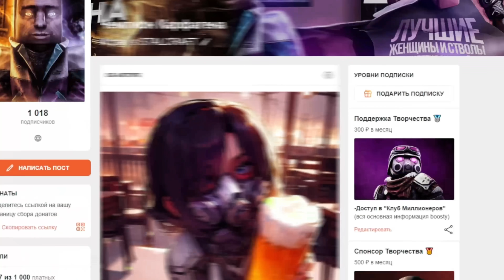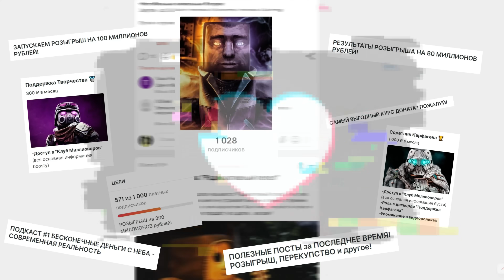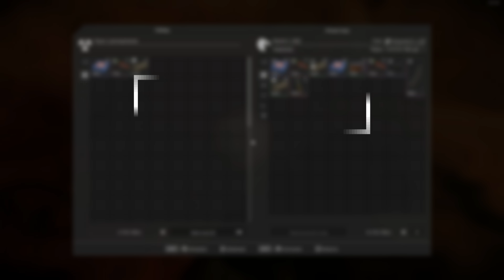НАЧИНАЙ ПОБЕЖДАТЬ В ЧЕРНОМ РЕЙДЕ! ИСПОЛЬЗУЙ ЭТИ ФИШКИ ГВАРДИИ БАРОНА В СТАЛКРАФТ! ИВЕНТ STALCRAFT!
Дорогие мои боевые булочки и суровые бродяги! Спасибо что смотрите, и огромное спасибо за поддержку! Вы - лучшая аудитория!